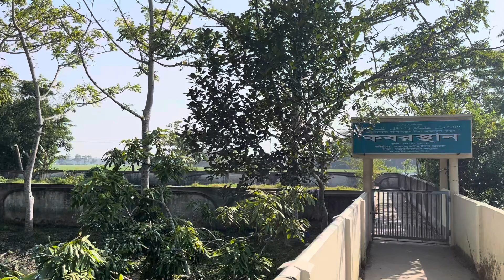Baitul Falah Complex | বায়তুল ফালাহ কমপ্লেক্স । বরিশাল । Barishal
BAITUL FALAH COMPLEX includes:

* Ahmed Villa ~
* Baitul Falah Jame Masjid ~
* Baitul Falah Eidgah ~
* Jamiya Arabia Baitul Falah Madrasa ~
* Baitul Falah Graveyard ~
* Baitul Falah Orphanage Trust ~
* Baitul Falah Complex Market ~
* Baitul Falah Hospital (Under Construction) ~
* Proposed Baitul Falah Women’s Madrasa ~

Founding President: Mr. Jashim Uddin Ahmed,
           Managing Director- X-group Chain Restaurant
Director: Mr. Mohiuddin Ahmed
Video Courtesy: Mr. Ziauddin Ahmed